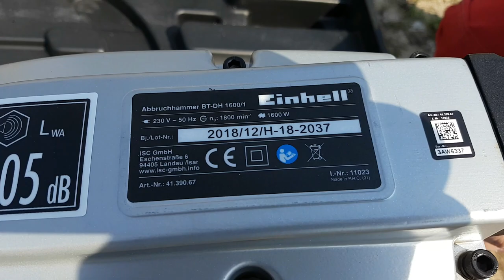Test ciocan demolator Einhell BT-DH 1600/1 43 J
Test de lucru cu ciocanul demolator de la Einhell, modelul BT-DH 1600/1 de 43 Jouli.

Alte caracteristici tehnice:

Putere - 1600 W
Viteza maxima (rpm) - 1800
Numar percutii pe minut - 1500
Energie de percutie - 43 J
Lungime - 680 mm
Latime - 159 mm
Inaltime - 332 mm
Greutate - 14.6 Kg
Lungime cablu - 3 m